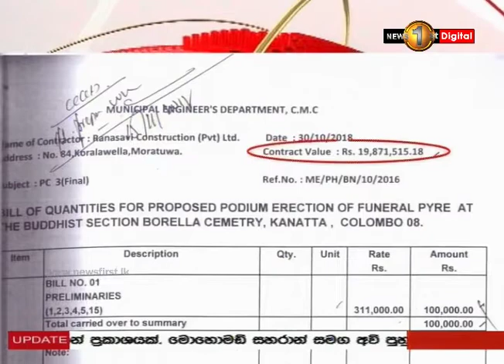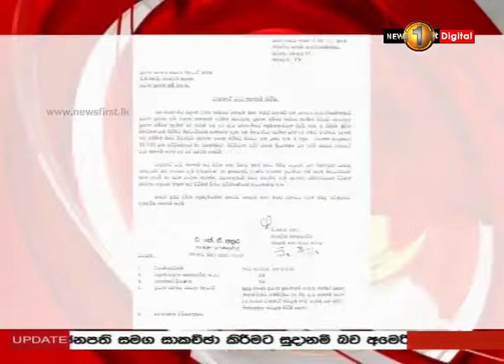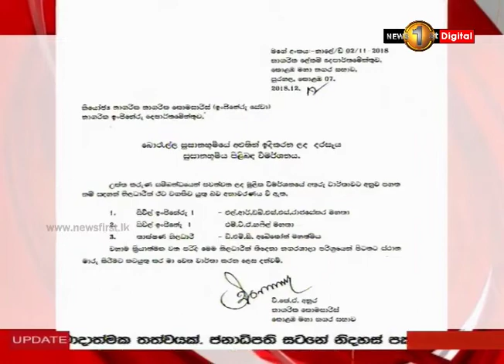අසාදු ලේඛනගත වූ කොන්ත්‍රාත්කරුවෙකු බෞතීස්ම කිරීමේ මෙහෙයුමක්..?